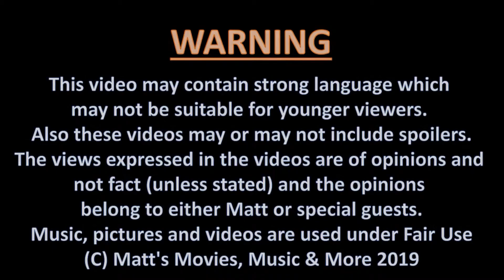MMMM - Matt's Reviews: Episode 31 - WHITE LINE FEVER [1975]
Here's my review on the 1975 Action Movie, White Line Fever starring Jan-Michael Vincent, Kay Lenz, LQ Jones, Slim Pickens, Dick Miller & Martin Kove and directed by Jonathan Kaplan.

I also discuss the sad life and career of it's star Jan-Michael Vincent who sadly passed away in February 2019.
Vincent is best remembered as Stringfellow Hawk in the 80's TV Series Airwolf.

This video is dedicated to Jan-Michael Vincent (July 15, 1945 – February 10, 2019)